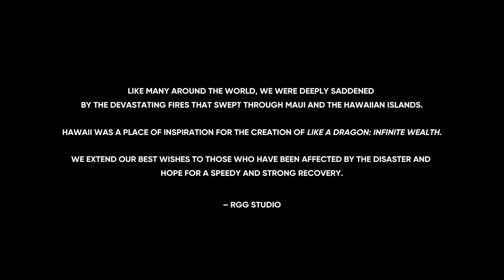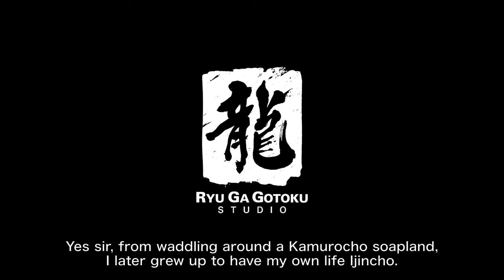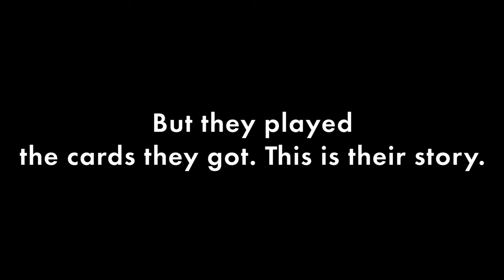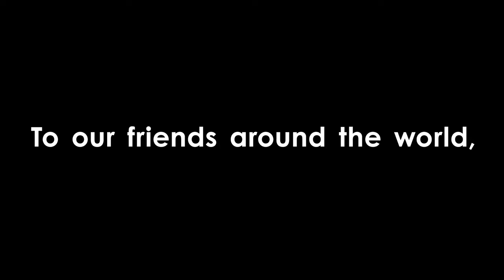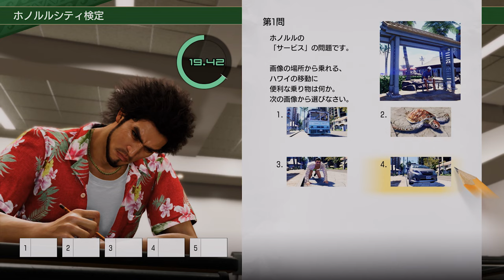RGG LIKE A DRAGON DIRECT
RGG LIKE A DRAGON DIRECT brings you the latest news, trailers, and details for Like a Dragon Gaiden (releasing November 9th, 2023) and Like a Dragon: Infinite Wealth (releasing January 26th, 2024).